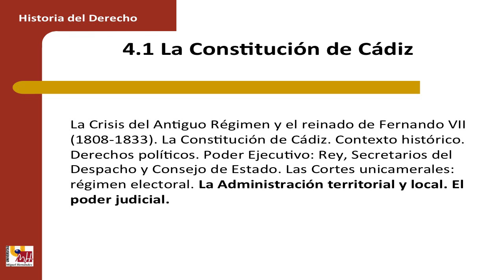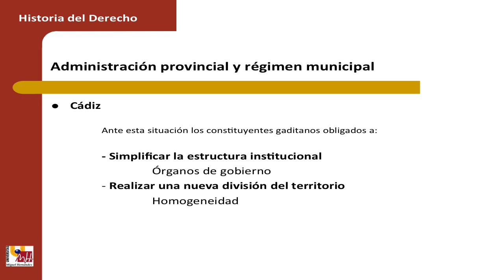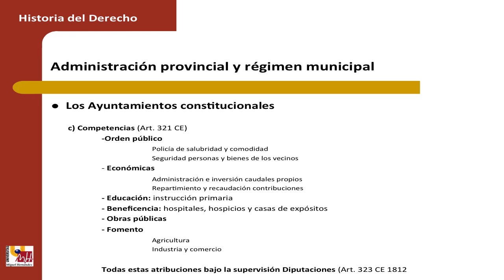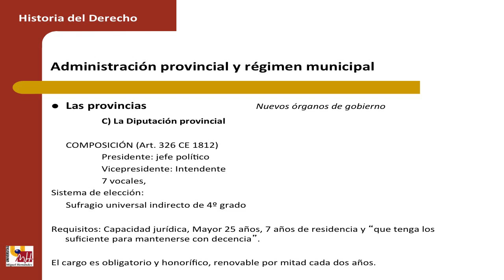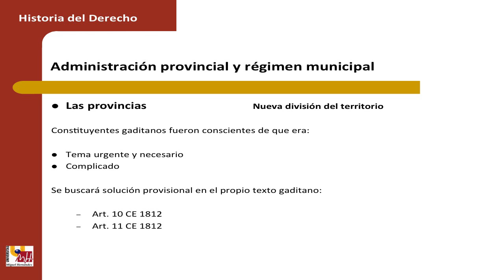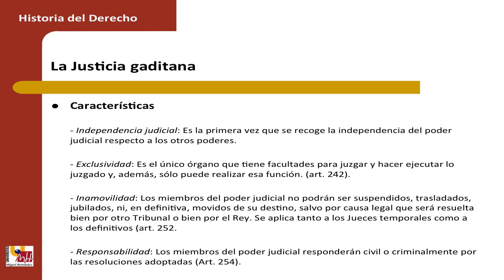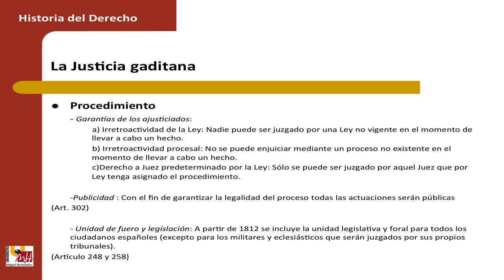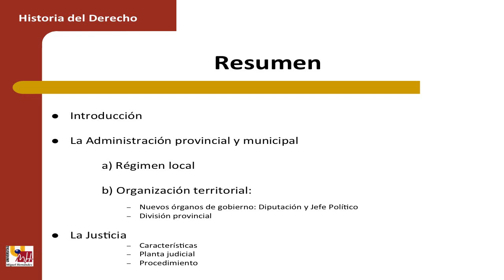umh1193sp Bloque 4.4.1 Constitución de Cádiz Administración territorial y La Justicia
Constitución de Cádiz  Administración territorial y La Justicia.
Asignatura: Historia del Derecho.
Grado en Derecho. Grupo semipresencial
Profesor: José Antonio Pérez Juan.
Área de Historia del Derecho y de la Instituciones.

La organización territorial y local en la Constitución de Cádiz. La Justicia gaditana: características y planta judicial.